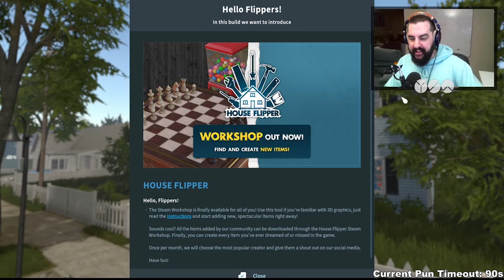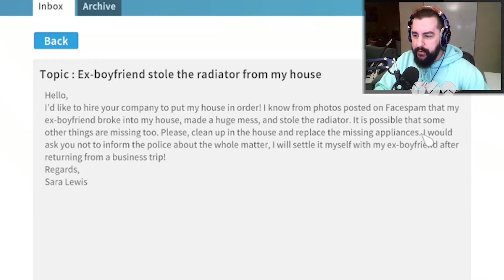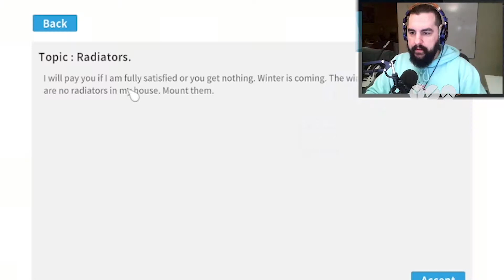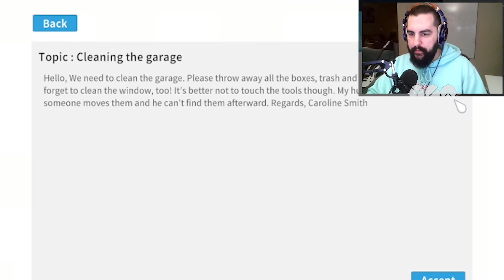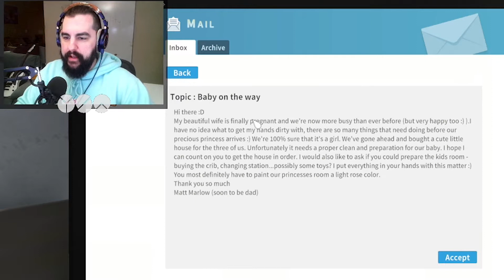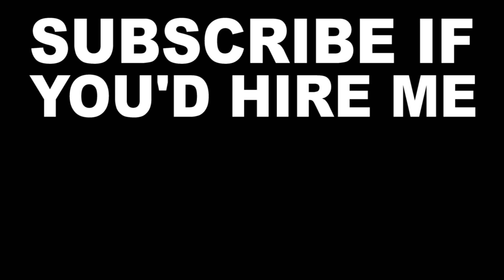ULTIMATE X MEN HOUSE FLIPPER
I played house flipper, and learned that I am an x men with the ultimate house flipper superpower of painting.  Come on this journey of completely ruining other people's houses with me.